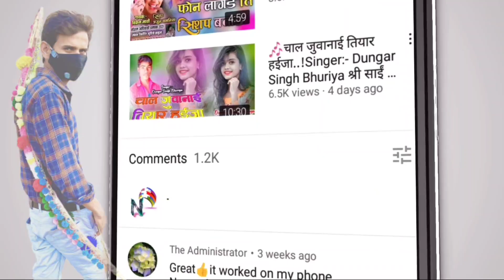जींस टीशर्ट मा हीरोनी देखाएं //jeans t-shirt ma heroine dikhayen //Kalu bandariya 2 HD video 2022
album :- जींस टीशर्ट मा हीरोनी देखाएं //jeans t-shirt ma heroine dikhayen //Kalu bandariya 2 HD video 2022

🎤Singer :-Kallu bandariya tu
⚫Studio :-
⚫ Youtubers :- MBR MANDLOI